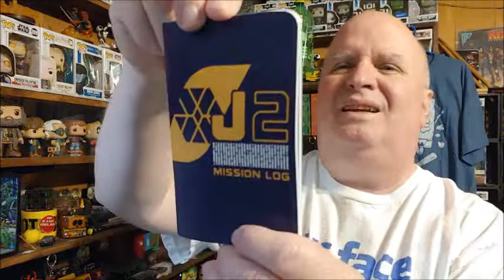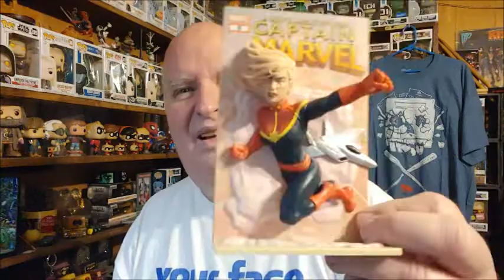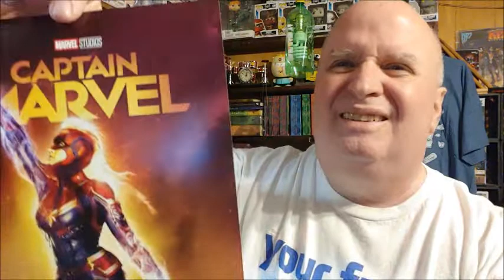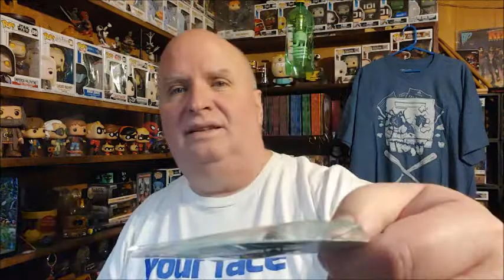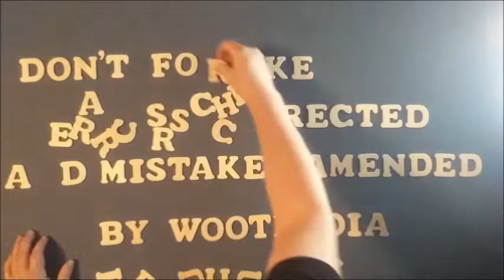Loot Crate for March 2019 - Theme: Cosmic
Click here [10:00] to skip to the slide show.

My eBay Store: